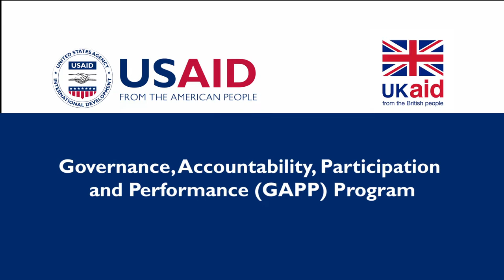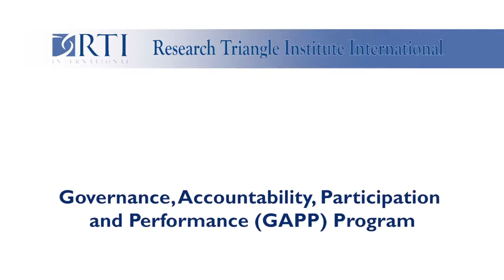GAPP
USAID in collaboration with DFID came up with a seven year pilot program of Governance, Accountability, Participation and Performance, in short, GAPP with an objective of improving government service delivery through increasing participation and performance and creating an environment of demanding for accountability in Uganda.